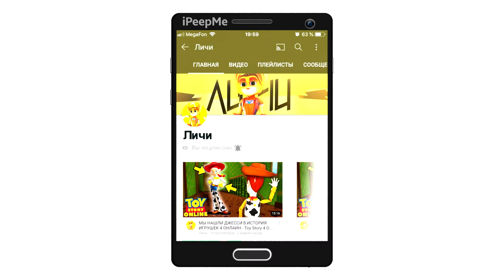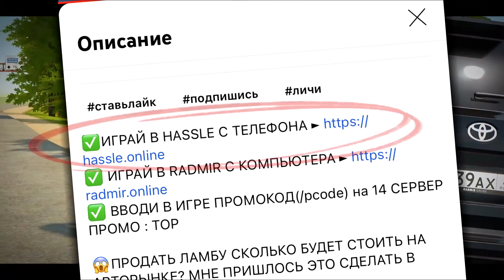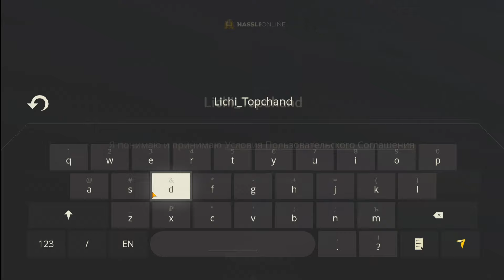😍ДОБРО ПОЖАЛОВАТЬ В НОВЫЙ ГОРОД - ИЮЛЬ ЭТО МЕСЯЦ ОБНОВЛЕНИЯ СИМУЛЯТОР АВТОМОБИЛЯ 2